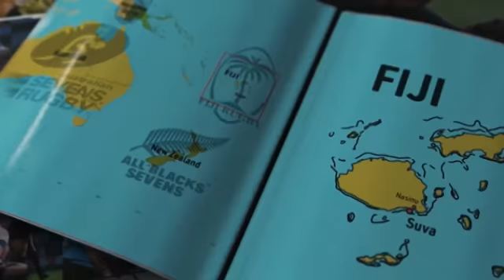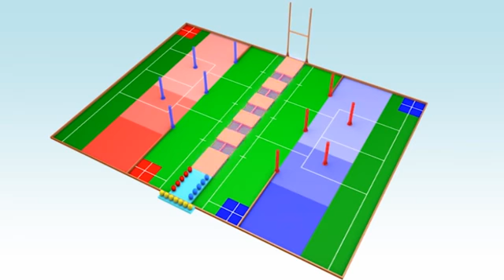Robocon 2020 Fiji | Abu Robocon 2020 Fiji